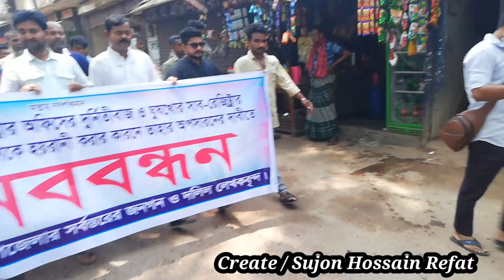দেড় মাসের আন্দোলনেও টনক নড়ছে না সাবরেজিস্টার সোহেল রানা,র!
৩০.০৩.২২
দের মাসের আন্দোলনেও টনক নড়ছে না সাবরেজিস্টার সোহেল রানা,র!
বিপাকে জমি ক্রেতা বিক্রেতারা।
দলিল লেখকদের লাগাতার আন্দোলনের হুশিয়ারী।
Sujon Hossain Refat. সুজন হোসেন রিফাত।
Sujon Hossain Refat